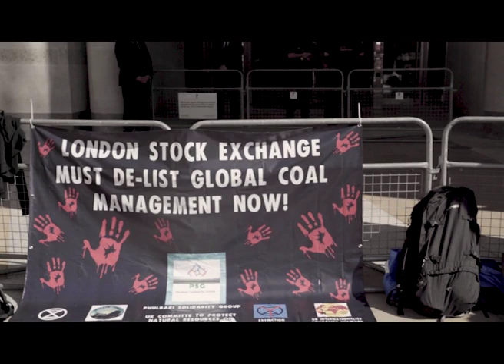Phulbari BLACK Vigil 2019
Dramatic protests took place at the London Stock Exchange today as scores of police blocked off both entrances to the LSE with barriers and police lines in an attempt to stop protesters entering the building. The protesters, wearing all black, held a vigil outside the blocked entrance in commemoration of the massacre of three teenage boys during a non-violent protest against AIM listed Global Coal Management Resources plc (GCM) by communities around a proposed coal mine in Phulbari in 2006. Further protests will take place in Bangladesh on the official Phulbari Day on Monday 26th August. The UK protests were organised by Phulbari Solidarity Group and the UK Committee to Protect Natural Resources in Bangladesh with a coalition of other organisations. Protesters echoed calls in their letter to Chief Financial Officer of the LSE, David Warren, demanding that GCM is investigated and de-listed from the London Stock Exchange for fraudulent and criminal activities.

The protesters in London targeted David Warren personally, asking him to come and meet them and demanding that he take their complaints seriously and immediately de-list GCM. They shouted “London Stock Exhange, shame on you!” and “David Warren – blood on your hands” during the protest which lasted over four hours with many onlookers throughout. A survivor and eye witness of the 2006 massacre spoke passionately about the ongoing suffering and harassment of people in Phulbaribi GCM Resources.

Here is a short video clip made by Helen Brewer from the powerful Black vigil at LSE.